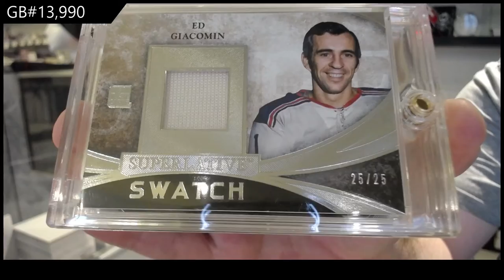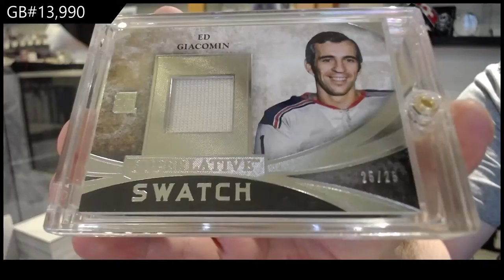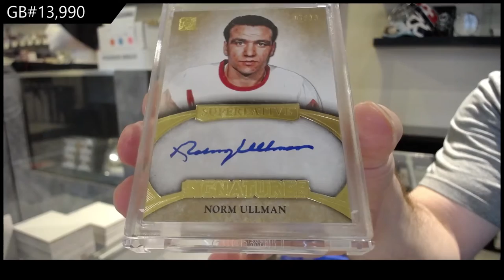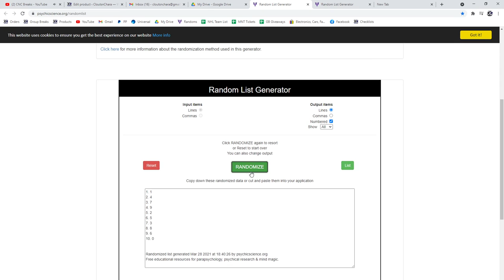15-16 Leaf Superlative Hockey Box Break - C&C GB #13,990